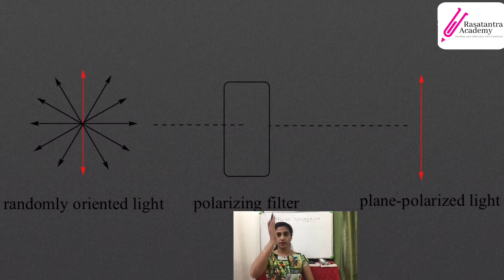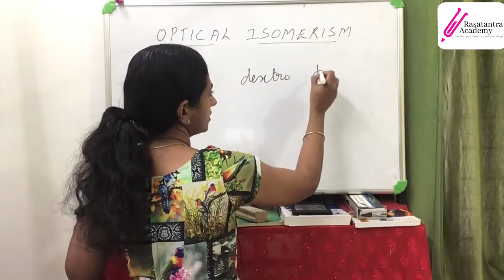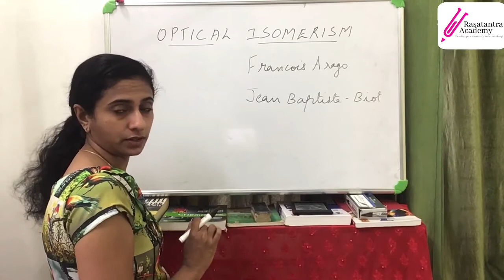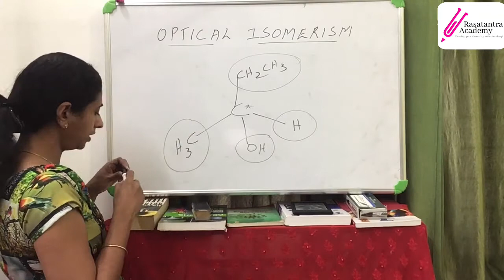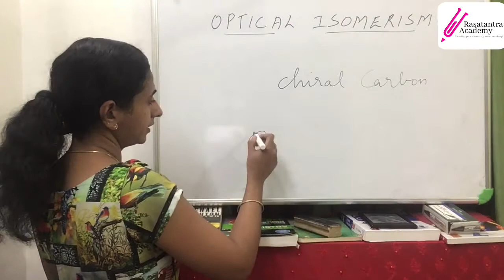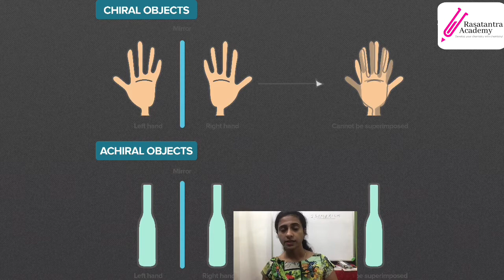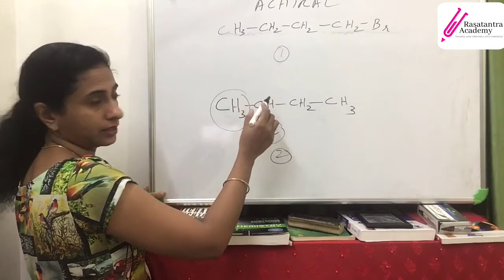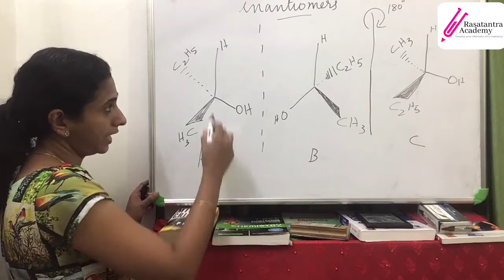Haloalkanes and Haloarenes 04/Plus Two/Stereochemistry/Optical activity/Malayalam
This is the fourth video in the unit haloalkanes and Haloarenes. It gives an introduction to stereochemistry and explains optical activity.

Text @ -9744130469 (For online tuition)